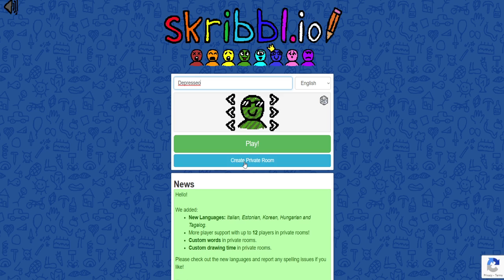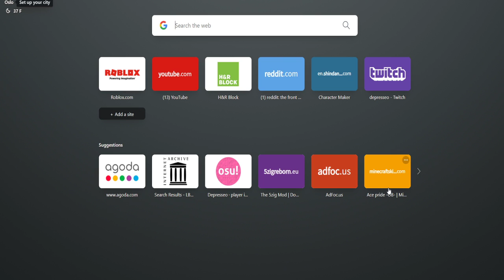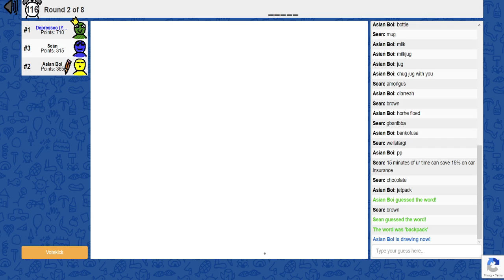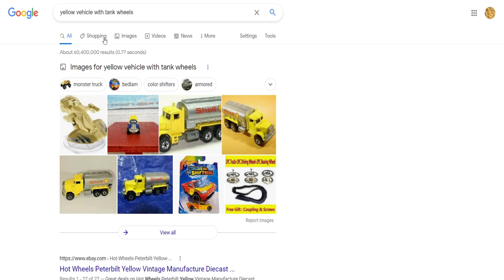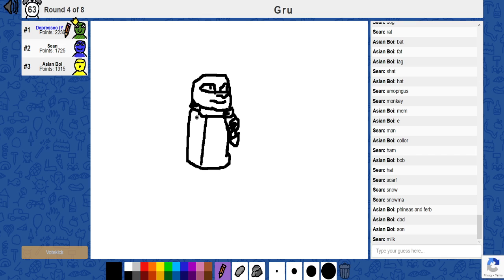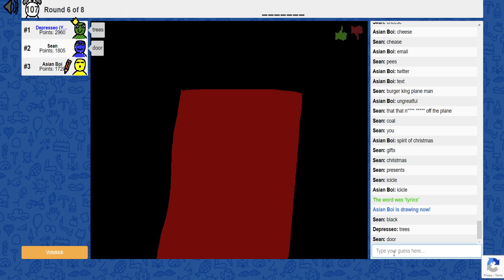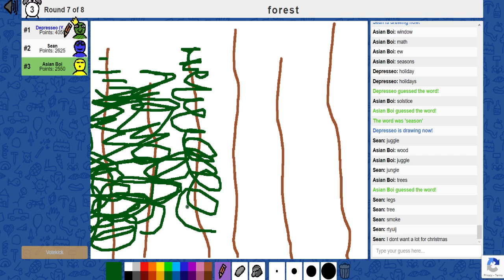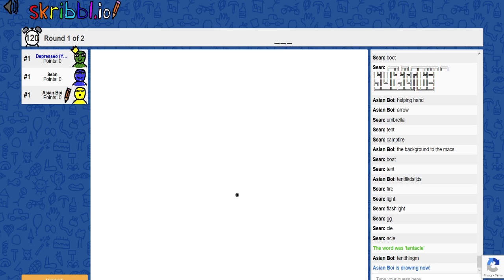[Swearing] skribbl io with friends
not positive if this includes swearing

Check out everyone in the Little Life!
(3 of us don't actually have YouTube channels)